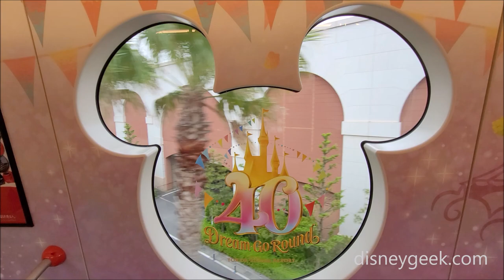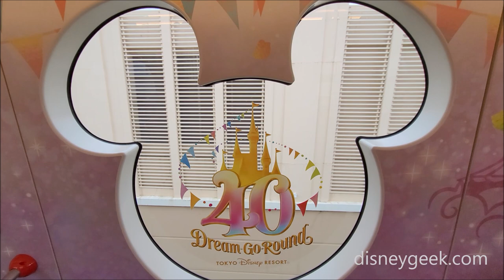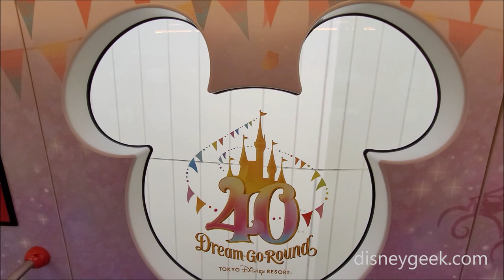Tokyo Disney Resort: Resort Line Monorail 40th Anniversary Dream-Go-Round from Gateway to Disneyland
Thursday, May 18, 2023 - A ride aboard the Tokyo Disney Resort Line heading from Tokyo DisneySea Station to the Gateway Station onboard the 40th Anniversary Dream-Go-Round Monorail.